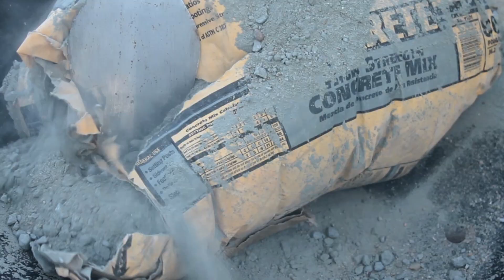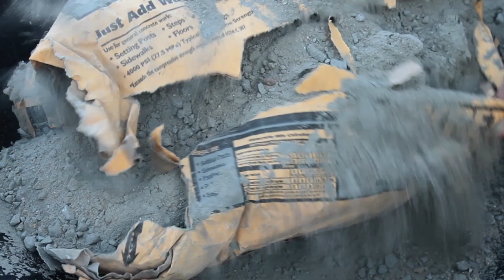Gallinero construcción: Base de cemento anti-depredadores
Hola familia del huertodeazul poco a poco hemos estado construyendo nuestro huerto así como el gallinero hoy veremos como hicimos el techo y como hacer la base de nuestro gallinero para proteger a nuestras gallinas.

Muchas gracias y ¡Nos vemos en el huerto!